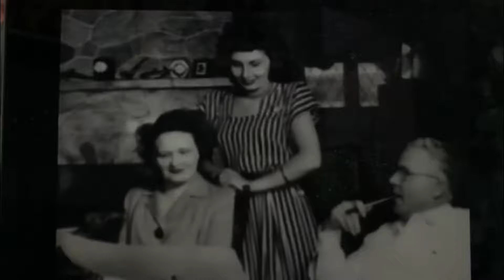The Makeup of Dick Tracy - An Interview With Doug Drexler and John Caglione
This is the original video provided to me, resized to avoid the damage YouTube's encoder causes to old, standard definition footage.This interview focuses on the makeup work done to create characters in the Academy Award-winning film.